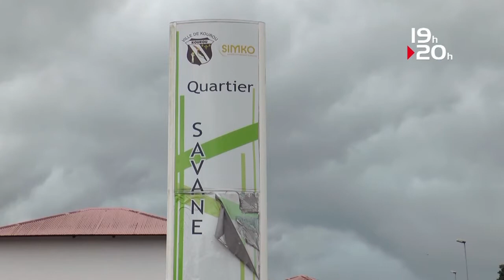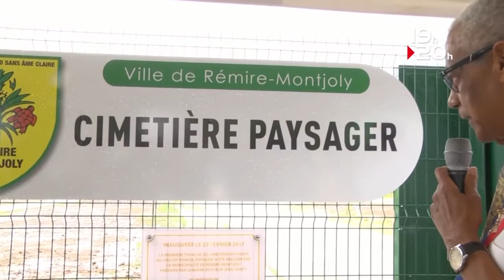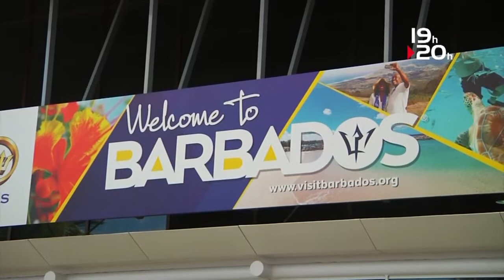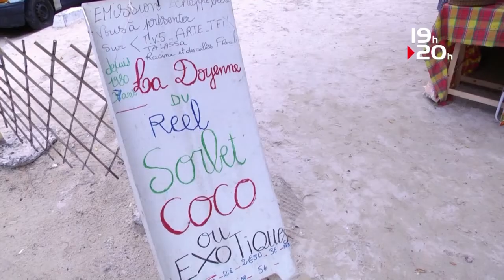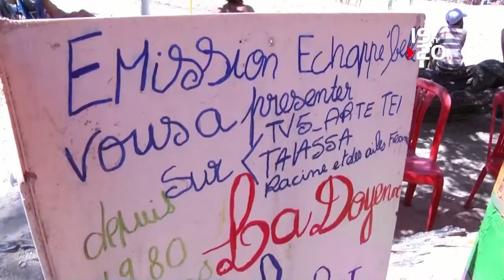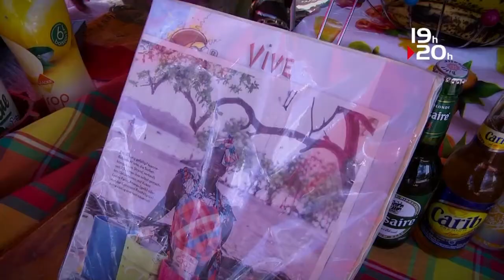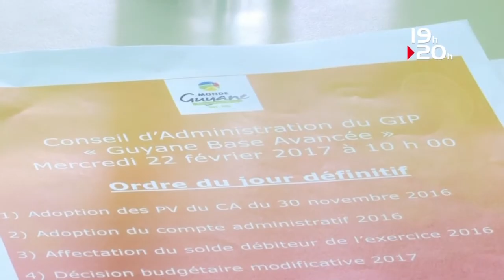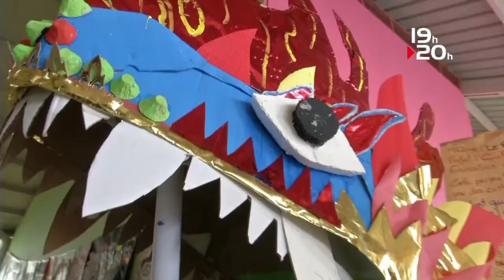JT GUYANE 23 02 17